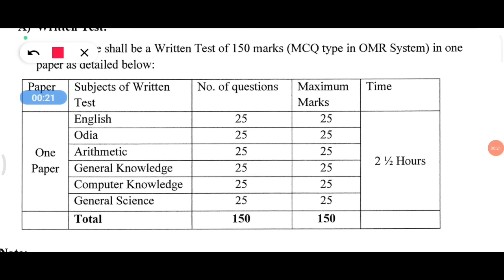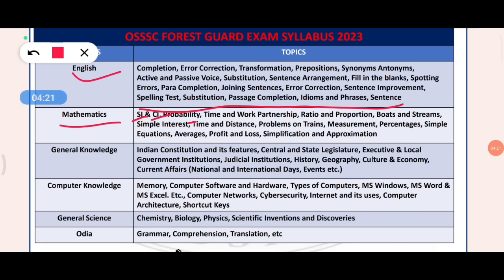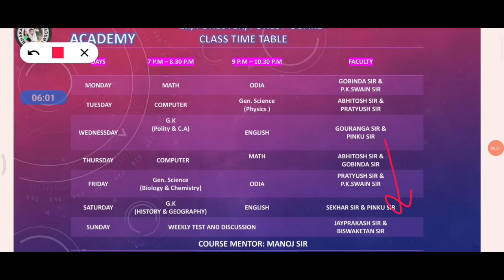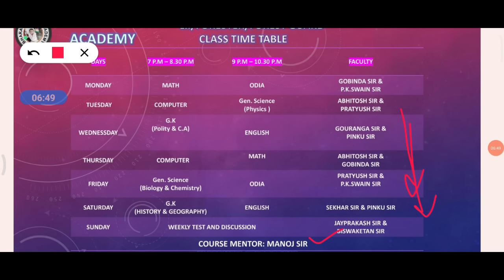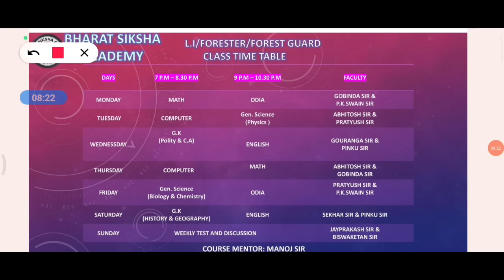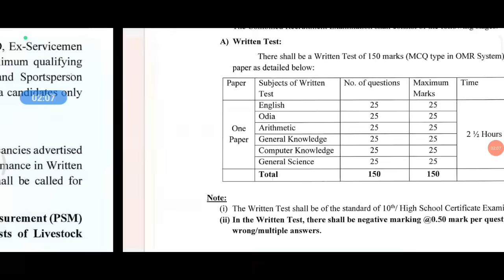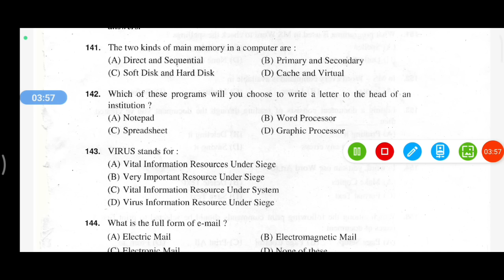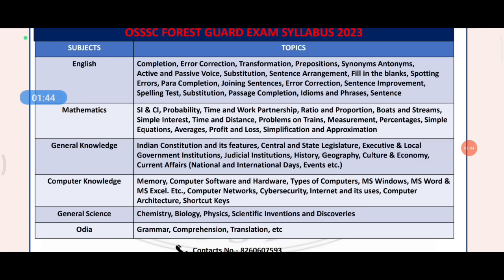ForestGuard Complete Syllabus Topic wise and class Full Details FM Manoj